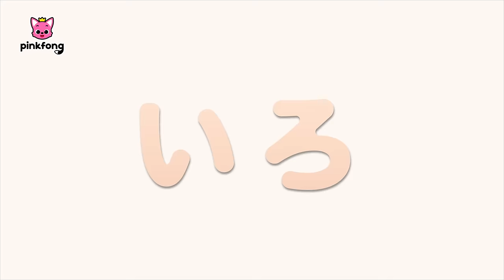にじいろ★ともだちといろあそび🌈 | 色を覚えてみよう！ | すべりだい、サプライズエッグ、サッカーボール 他 | 知育動画 | ピンキッツとベイビーシャーク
00:00:03 サプライズエッグで いろあそび
00:02:18 すべりだいで いろあそび
00:04:22 まほうの　オーブンで　いろあそび
00:06:48 アイスクリームで　いろあそび
00:08:48 ロリーポップで いろあそび
00:10:26 サッカーボールで いろあそび
00:12:15 バスで いろあそび
00:13:46 ブロックで いろあそび
00:15:49 でんしゃで ​​いろあそび
00:17:40 やさいで いろあそび